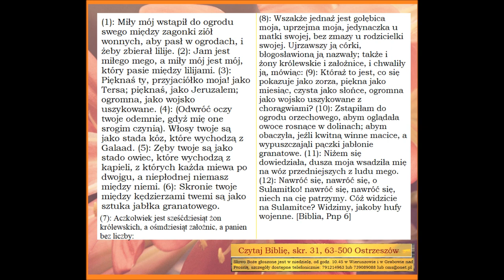Pieśń nad pieśniami - część szósta Zielone Niwy